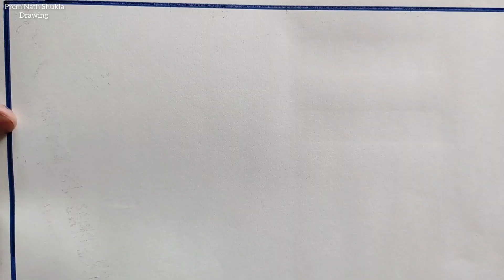Republic Day Drawing Easy Steps / Republic Day Poster Drawing Easy Step / 26 January Special Drawing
Your Quires
26 january drawing
26 january drawing easy
26 january special drawing
happy republic day drawing
happy republic day poster drawing easy steps
easy and beautiful republic day drawing